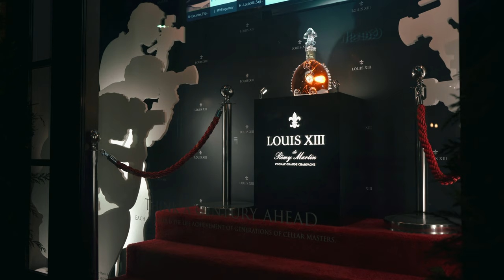Louis XIII - Window display by Kihl Studios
Window display for Louis XII at The Wine Merchant in Beverly Hills, California. Design, Fabrication, and Installation of this Display by Kihl Studios 2018.